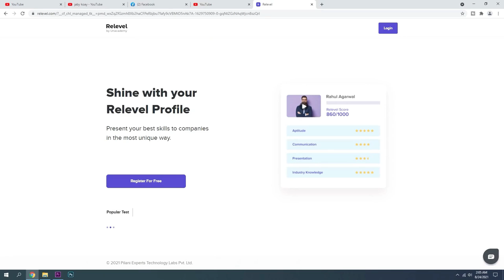INDIA vs NORTH KOREA-Who Will Win? | PART-2 | KIM JONG UN | KRANTHI VLOGGER